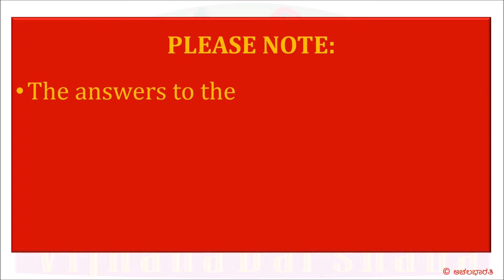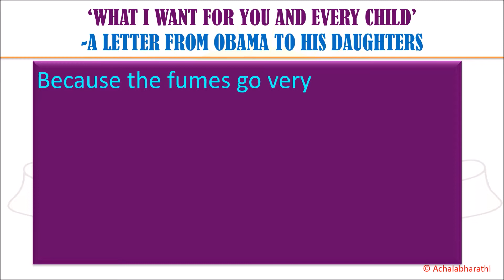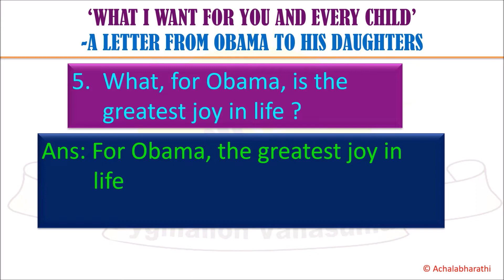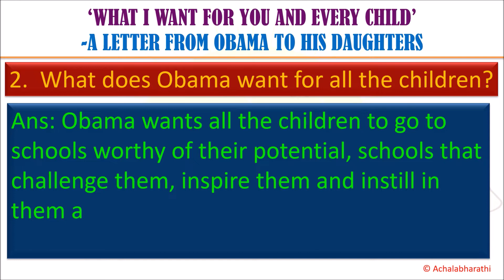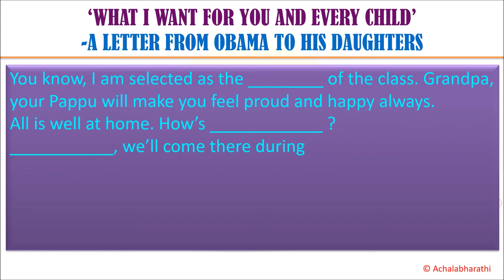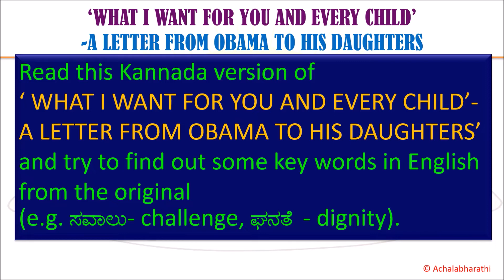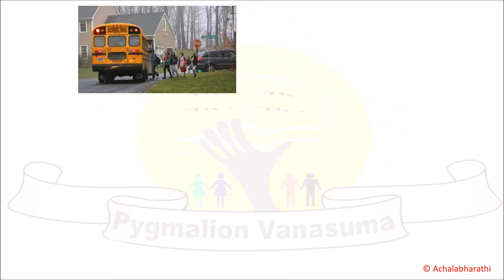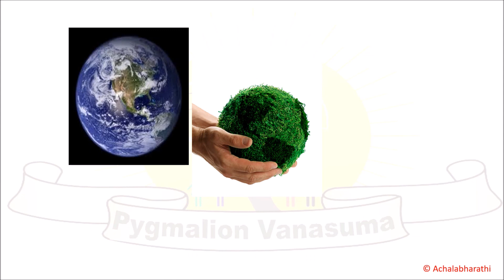ACTIVITY- WHAT I WANT FOR YOU AND EVERY CHILD- A LETTER FROM OBAMA TO HIS DAUGHTERS - Class6 ENGLISH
PYGMALION VANASUMA- ENGLISH ACTIVITY- Class6-  WHAT I WANT FOR YOU AND EVERY CHILD- A LETTER FROM OBAMA TO HIS DAUGHTERS

Achalabharathi presents to you, Pygmalion Vanasuma, in which we bring to you the animated lessons of Class 6(Second Language) English. Here is the Activity (Answers to Questions) of the lesson What I Want For You And Every Child- A Letter From Obama To His Daughters.